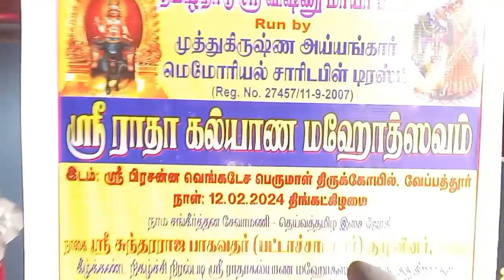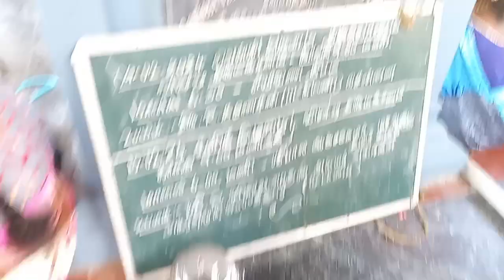V.Balaji. veppathur..12.02.2024. Krishna Radhe Kalyana vaibhogam